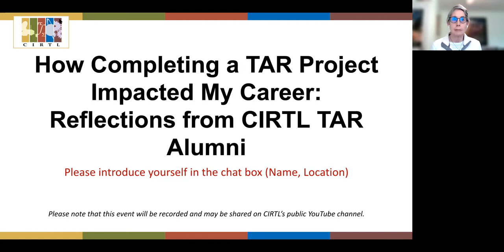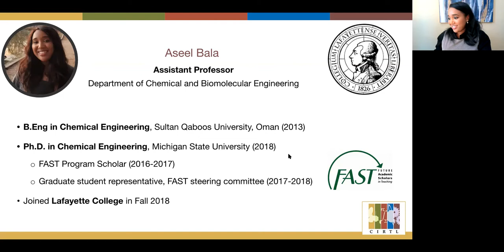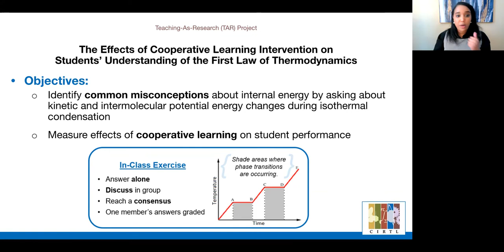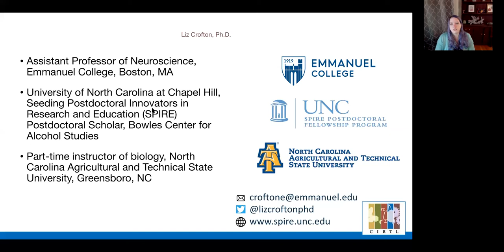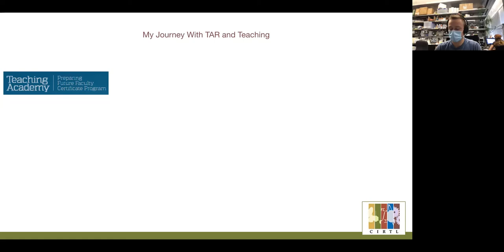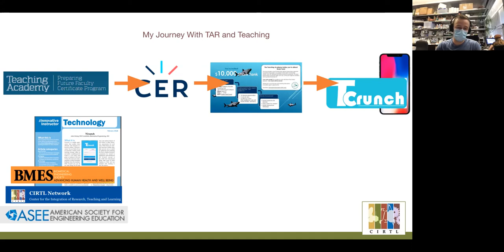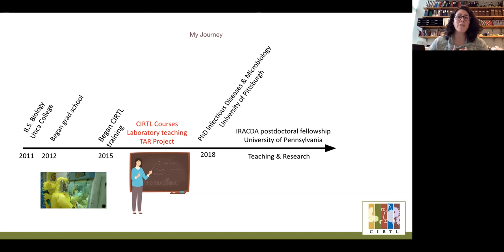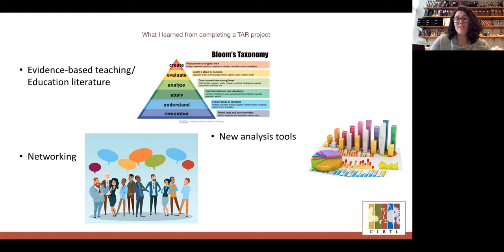How Completing a TAR Project Impacted My Career: Reflections from CIRTL TAR Alumni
We hear from a panel of CIRTL alumni who will share their experience doing a TAR project - not the research they conducted, but what they learned from the process and how they leveraged their TAR project in their career. Alumni from University of Pennsylvania, Lafayette College, Emmanuel College, and Stanford University will reflect on the ups and downs of the TAR process, discuss how the experience impacted their career and instructional approach, and answer questions from the audience.